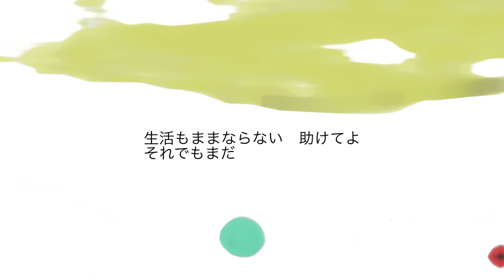【鏡音レン】ロシアとウクライナみたいになりたくないな-Don't want to end up like Russia and Ukraine.-【LenKagamine】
全ては自分の為に②

過去作アルバム発売、配信中

過去動画はプロフから飛んでください。

シアとウクライナみたいになりたくないな

今日ももやし
明日は豆腐
金がない
物価は上がる
賃金は変わらずキープ！
なんなんだ　しんどすぎるよ！

戦争してる国もあるよ
話し合いじゃ終わらない
SDGsとか
平和の歌とか
全部吹っ飛んだ
まずは生きるため

どんなにね　金あっても
止められず　それならばさ
俺にくれ　理屈じゃないんだよ

ロシアとウクライナみたいになりたくないな

自分のことばかり考えることはおかしいことか？
店長からさミサイル飛んで怖くて萎縮してる
生活もままならない　助けてよ
それでもまだ家がある　涙出る　生きてる